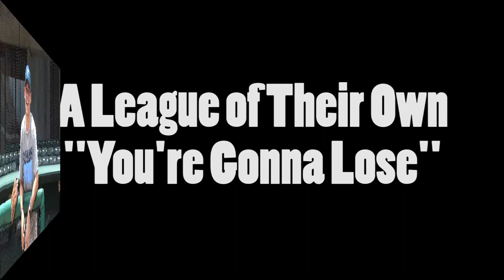The Mobile BayBears Remake the Classics - A League of Their Own